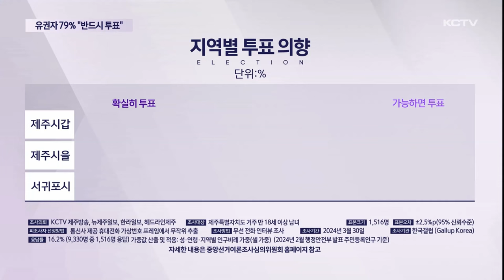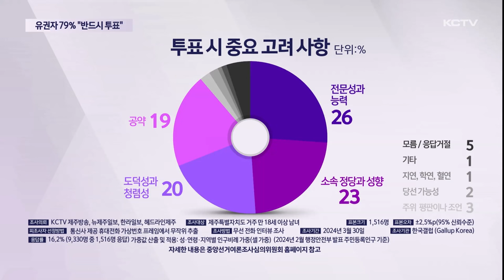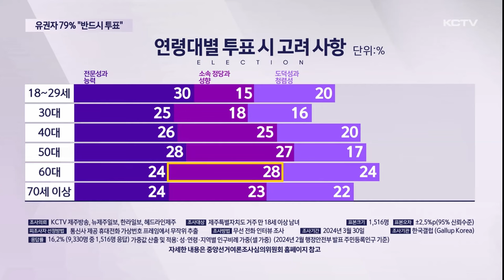79% "반드시 투표"…"후보 자질 VS 소속 정당" (여론조사)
이번 총선 투표 의향에 대한 설문조사도 실시했습니다.

투표에 참여할 지, 투표한다면 후보의 어떤 부분을 가장 고려할 지에 대한 제주도민들의 표심을 살펴봤습니다.

계속해서 이정훈 기자가 보도합니다.

제주지역 유권자들에게 다가오는 국회의원 선거에서 투표할 의향이 있는지 물었습니다.

반드시 투표할 것이란 응답자가 79%로 가장 많았습니다.

투표 의향에 대한 질문에는 90% 이상이 투표하겠다고 답했습니다.

투표할 생각이 없다는 답변은 6%였습니다.

연령대별로 18살부터 20대까지는 80%대, 30대 이상은 모두 90%대로 나타났습니다.

대부분 적극적인 투표 참여 의사를 밝힌 가운데 선거구와 유권자의 정치 성향에 따라 약간의 차이를 보였습니다.

제주시 갑 선거구의 경우 반드시 투표하겠다는 응답이 78%인데 반해 제주시 을 선거구와 서귀포시 선거구는 반드시 투표하겠다는 응답이 80%로 나타났습니다.

자신이 진보라고 생각하는 유권자의 87%가 반드시 투표하겠다는 의향을 밝힌데 반해 보수층 유권자 가운데 반드시 투표하겠다는 응답자는 80%로 상대적으로 낮았습니다.

국회의원 후보를 선택할 때 무엇을 가장 중요하게 고려하겠느냐는 질문에는 후보의 전문성과 능력이라는 응답이 26%로 가장 많았습니다.

다음은 후보가 속한 정당과 성향, 도덕성과 청렴성, 공약 순으로 나타났습니다.

하지만 연령별로 후보를 선택할 때 고려 사항은 다소 차이를 보였습니다.

대부분의 연령대에선 후보의 전문성과 능력을 가장 고려하겠다고 답한 반면 60대의 경우 후보가 속한 정당과 정치 성향을 가장 고려하겠다고 답했습니다.

이번 여론조사는 KCTV 제주방송과 뉴제주일보, 한라일보와 헤드라인제주가 한국갤럽에 의뢰해 지난달 30일 제주에 거주하는 만 18살 이상 남녀 1,516명을 무선 전화 인터뷰 조사했고 표본 오차는 95% 신뢰 수준에 ±2.5%p입니다.

자세한 조사 결과는 중앙 선거 여론조사 심의위원회 홈페이지에서 확인할 수 있습니다.

[조사개요]
조사의뢰: 뉴제주일보, 한라일보, 헤드라인제주, KCTV제주방송
조사실시: 한국갤럽
조사일시: 2024년 3월 30일
조사대상: 제주특별자치도 거주 만 18세 이상 남녀
조사방법: 무선 전화 인터뷰 조사
표본크기: 1,516명
피조사자 선정방법: 통신사 제공 휴대전화 가상번호 프레임에서 무작위 추출
응답률: 16.2% (9,330명 중 1,516명 응답)
가중값 산출 및 적용: 성·연령·지역별 인구비례 가중(셀 가중)
질문내용: 총선투표 의향, 비례대표 투표 희망 정당, 정당지지도 등